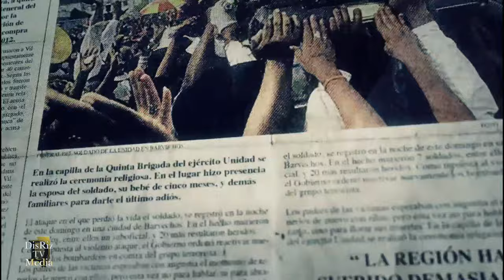Ghost Recon® Wildlands KingSlayer Files: General Baro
I Hope You Gail's & Guys Enjoy This Video

🔱 Just a gamer, trying to get better at Gaming🕹🎮 & interacting with my audience.

🗣️ Share the stream for a LIVE shout outs ⚜️
🚭 No💨
LIVE STREAM
☣️BeWare☢️

💙Hit The Heart for more Live Streams🖤

Don’t 🚫 🛑 just here... Click the 🔗’s to Follow & keep up with current Live Streams!